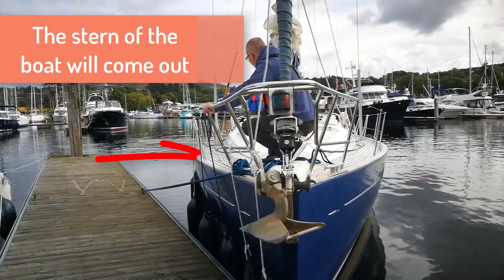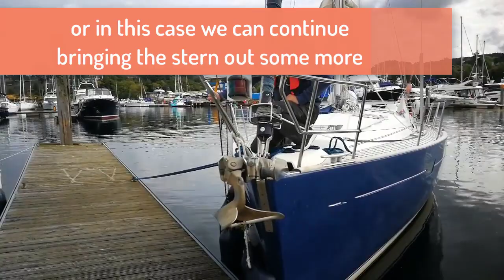Boat Handling - Springing off using a Bow Spring